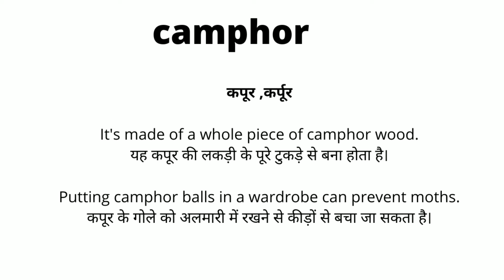Camphor Meaning in Hindi/Camphorका अर्थ या मतलब क्या होता है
Camphor meaning in Hindi.
Camphor का अर्थ या मतलब क्या होता है.
Camphor Matlab kya Hota hai.
Camphor Hindi Meaning.
Camphor plained in detail.